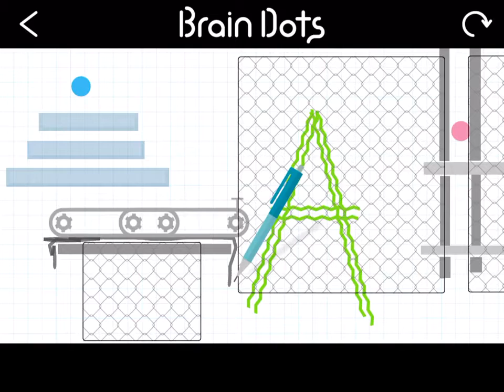I have cleared a popular stage on Brain Dots!